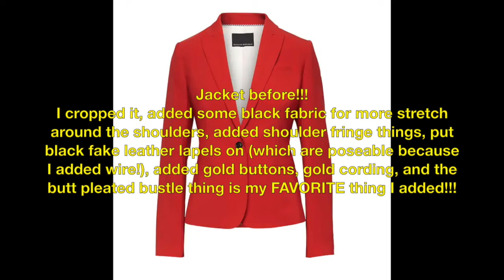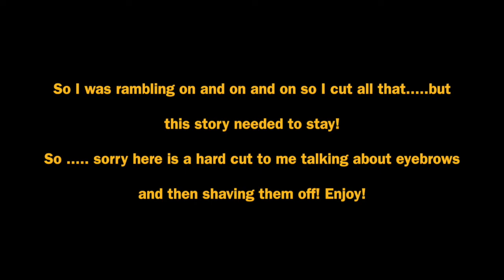Ringleader Makeup! ~ I SHAVED MY EYEBROWS FOR THIS!~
YOU READ THAT RIGHT! I really committed to the idea I had in my mind. I wanted something beautiful but a little creepy. SO I SHAVED MY EYEBROWS OFF! For that nice slightly spooky effect.
At the end of the video I show more of my costume.  And the jacket that I made!